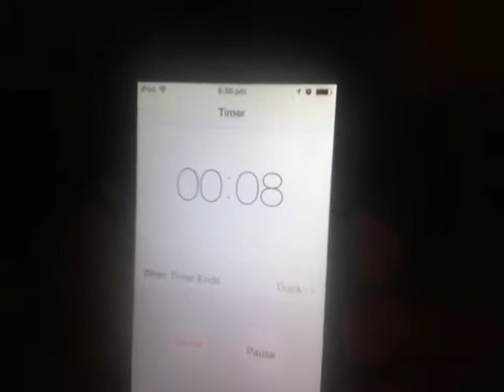The cracker challenge